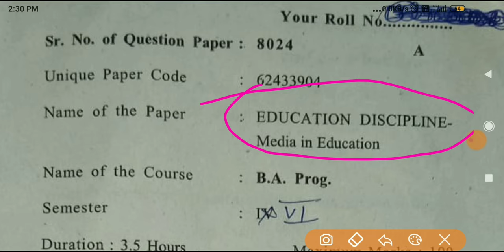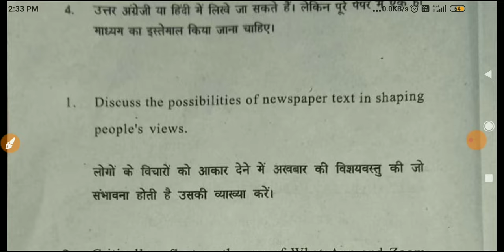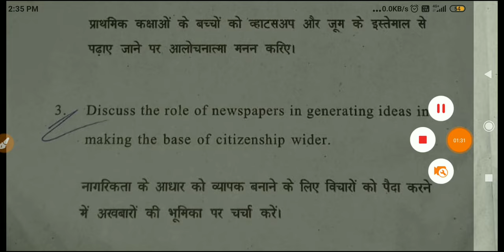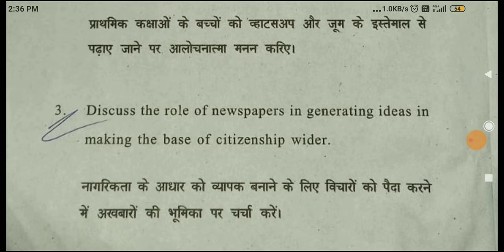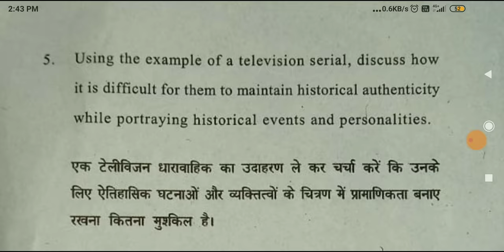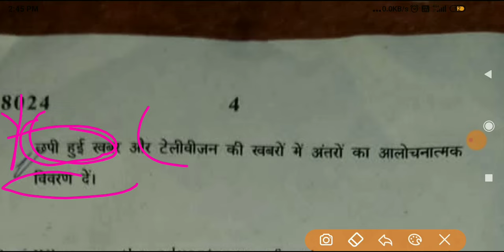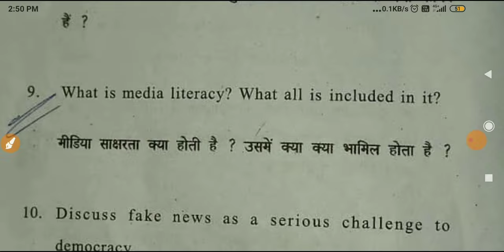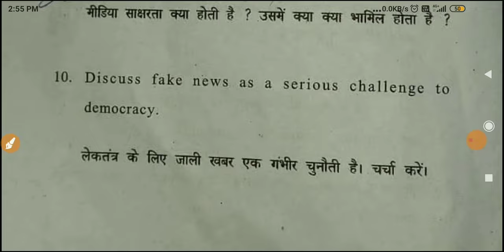sol du B.A programme Education (Media in Education) questions paper 6th semester 2022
6th semester Education question paper kaisa tha aur kya kya aaya tha kitne no ka tha??

_________Instagram_____________________

👉___________Telegram Group___________